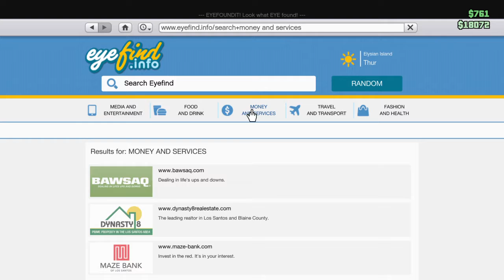Grand Theft Auto V "Car Lifting" Ep. 2 Part 2